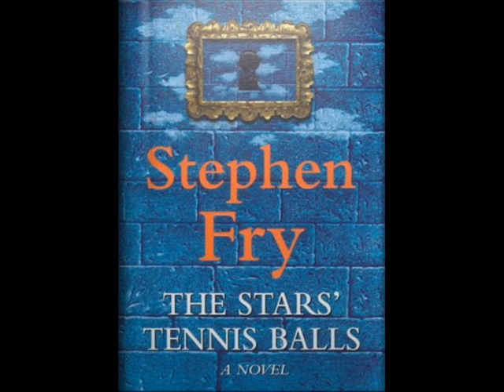The *s' tennis balls pt125 final